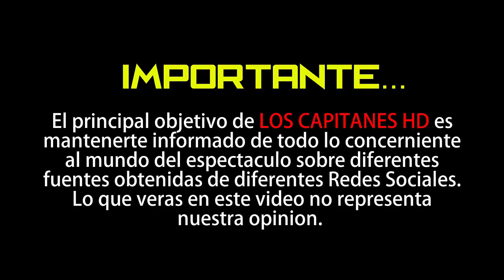Felicia Mercado busca reconciliación con Verónica Castro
Luego de pelearse con Verónica Castro por un hombre, Felicia Mercado busca arreglar las cosas con ella.

La actriz Felicia Mercado reveló que vivió un altercado con Verónica Castro hace varios años atrás ¡por un hombre! y por ello nunca más volvieron a tener contacto, aunque asegura, todo se debió a un malentendido, “ya pasó mucho tiempo y no tiene caso tener conflictos a estas alturas de la vida por algo que pasó hace tantos años por algo que la verdad no pasó”.